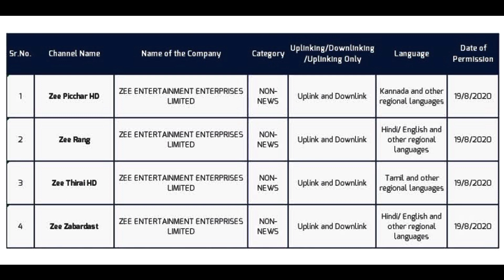DD free dish new channel add todey Zee zaberdast channel add DD free dish.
Hello dosto

DD free dish new channel add today.

DD free dish new channel lonuch 2020.

Jay hindustan jay bharat